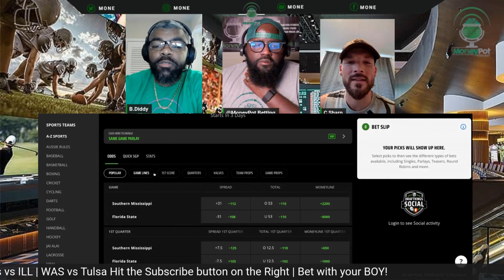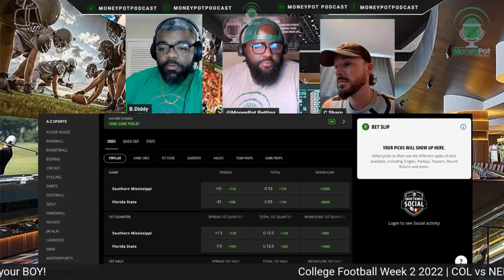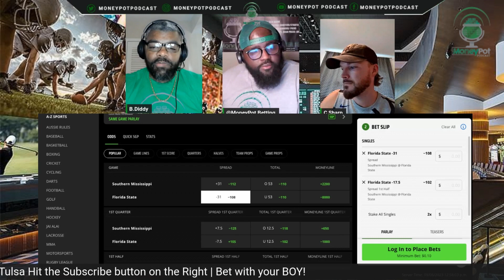Picking Southern Miss Vs Florida State: How To Make Money Betting On Week 2 Of College Football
How to make money picking Southern Miss vs Florida St Picks  for College Football Week 2 with MoneyPot Betting Show